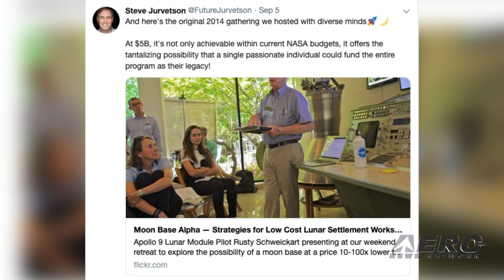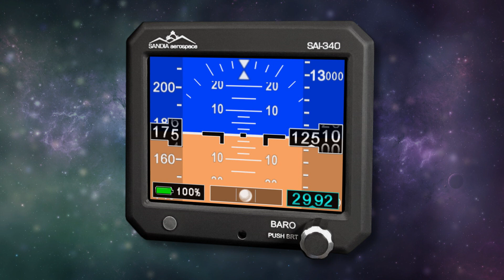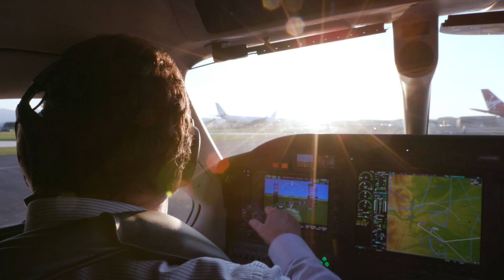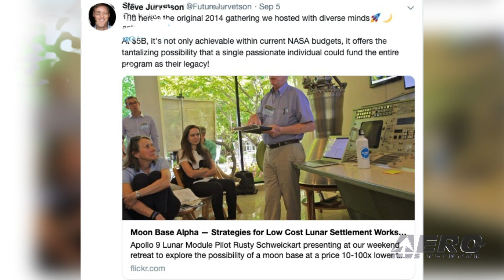Airborne 09.11.19: Tico Belle, Transat Balloon Crossing, Moon Colony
Also: 777X Load Testing, 1000th Super Puma, GE Aviation Trade Secrets Theft, Chandrayaan 2

An airplane that once carried paratroopers into France on D-Day has taken a role in providing humanitarian relief to the hurricane-ravaged islands of the Bahamas in the wake of Dorian. Tico Belle, a C-47 Skytrain owned by the Valiant Air Command based in Titusville, FL flew to Orlando International Airport on Saturday to pick up about 5,000 pounds of much-needed supplies, and then carried the cargo to Sandy Point on Great Abaco Island. Norman Daniels, commander of the Valiant Air Command, said that the aircraft was viable, and "we have volunteer pilots who are willing to make the trip." In the summer of 2020, Deborah Day and Mike Scholes will take on the exciting and challenging record-breaking attempt adventure to fly across the Atlantic Ocean in a Cameron Balloons built, lighter-than-air, gas and hot-air combination balloon. The pilots plan to take off from New Brunswick, East Coast of Canada with the aim to land “where the winds take them” over Europe. The adventurous flight is expected to take between 5 to 7 days aloft and the couple also hope to break existing distance (the Atlantic Ocean is approximately 2,520 nautical miles), duration and altitude records for this size of aerostat. The Open Lunar Foundation has revealed plans for a moon village after spending some five years developing the plan mostly in secret. Venture capitalist Steve Jurvetson posted a message on Twitter last week indicating that the establishment of the settlement would cost around $5 billion. "At $5B, it’s not only achievable within current NASA budgets, it offers the tantalizing possibility that a single passionate individual could fund the entire program as their legacy!” Jurvetson Tweeted. The Open Lunar Foundation is comprised of a group of tech executives and engineers who hope to make the vision a reality. Many of the foundation's members have former ties to NASA. All this -- and MORE in today's episode of Airborne!!!

Airborne 09.11.19 is chock full of info in this Daily News Episode, Wednesday, September 11th, 2019... Presented by Aero-TV veteran videographer and Airborne Host Sophie Hurlock. Sophie is supported by ANN Chief Videographer Nathan Cremisino, as well as ANN CEO/Editor-In-Chief Jim Campbell. This episode covers:

C-47 Tico Belle Participates In Hurricane Dorian Relief
Pair To Attempt Balloon Crossing Of The Atlantic Ocean In 2020
Open Lunar Foundation Unveils Moon Colony Plans
Boeing Suspends 777X Load Testing
Airbus Delivers 1,000th Super Puma Helicopter
Two Charged In Attempted Theft Of Trade Secrets From GE Aviation
Chandrayaan 2 Lunar Lander Located On The Moon